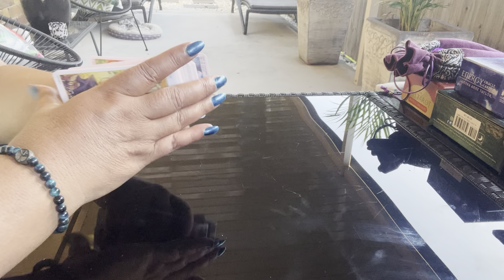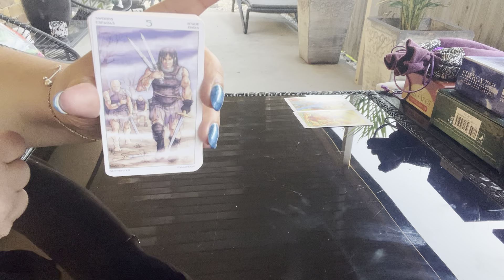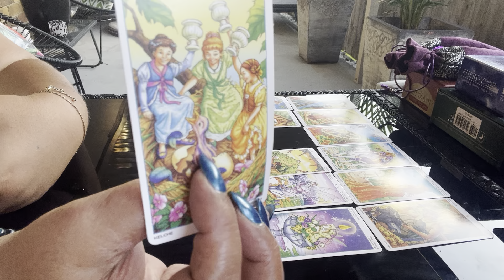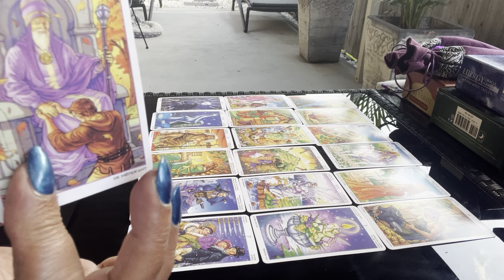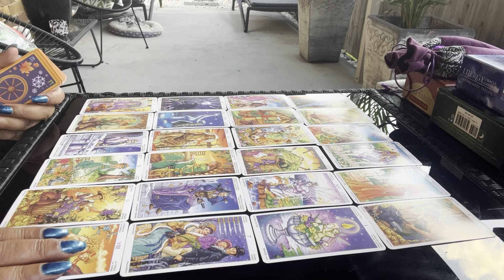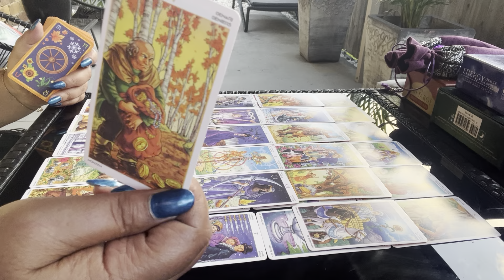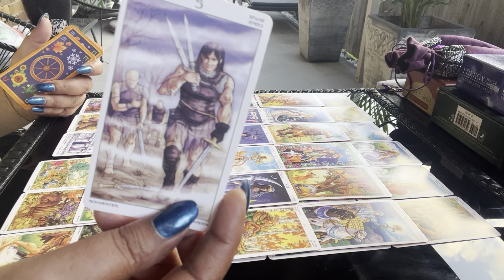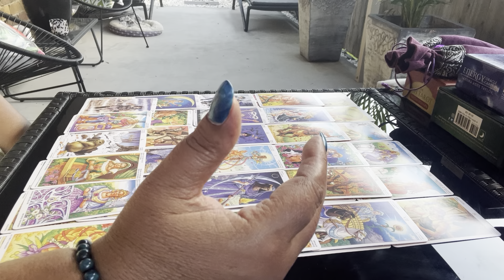Scorpio timeless read